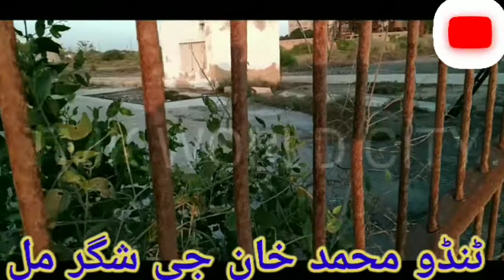Sugar Mill Factory Tando Mohammad Khan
TANDO MOHAMMAD KHAN SUGAR MILL close 8 years but poeple demand open this mill

اسلام علیکم آپ کے ساتھ ہی یہ جوش میں محنت کشوں کی دھاڑ سے بھرپور فلم بنائی گئی ھے یہ جو ٹی ایم کے مل ھے اصل میں یہ سب جانتے ھیں کے فوجی شگر مل تھی جو بہد میں بیچ دی گئی تھی اور اب یہ تقریبن 8سالوں سے بند پڑی ھئی ھے اور اتنی مھنگائی کے باوجود یہ مل اسٹارٹ نہ ھو سکی پر اس کے باوجود بھی بیروزگار نوجوان اب بھی یہ توقو لگائے بیٹھے ھیں کے شاید یہ مل کھل جائے گی اور ھم پھر سے روزگار پر لگ جائینگے یقینن بیروزگار لوگ یھی سوچتے ھیں کیوں کے ان کے بچے ایک وقت کا کھانہ بھی اس مھنگائی میں نھیں کھاسکتے سب سے دعا کی اپیل بھی ھے کے دعا کریں شاید کسی کی دعا قبول ھوجاے اور یہ مل اسی سال کھل جائے امین سم امین

هيلو اسلام علیکم، هيءَ فلم مزدورن جي جوش ۽ جذبي سان ٹاھی وئي آهي.  TMK Mill بابت س. ڪجهه. حقيقت ۾ ، هرڪو knowsجاڻي ٿو ته اها هڪ فوجي شوگر مل هئي جيڪا بهد ۾ وڪڻي وئي هئي ۽ هاڻي ان کي 8 سال ٿي ويا آهن. مل بند آهي ۽ مل ايتري وقت  جي باوجود شروع نه ٿي سگهي آهي ، پر بيروزگار نوجوان ا stillا تائين پريشان آهن ته مل opيهر کلي ويندي ۽ اسان واپس ڪم تي وينداسين. ايستائين جو هڪ وقت ۾ هڪ کا mealو هن افراط ۾؟ دعا جي اپيل به آهي. دعا ڪريو ته شايد ڪنهن جي دعا قبول ٿئي ۽ هي مل سا sameئي سال ۾ کلي ويندي.